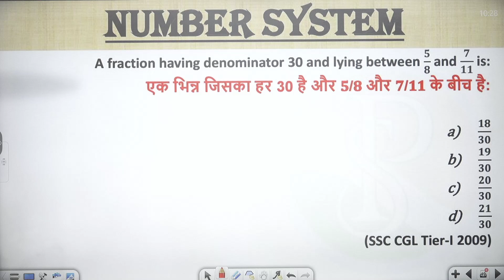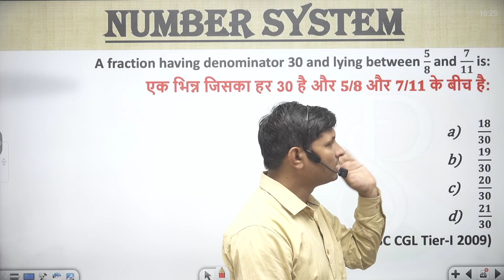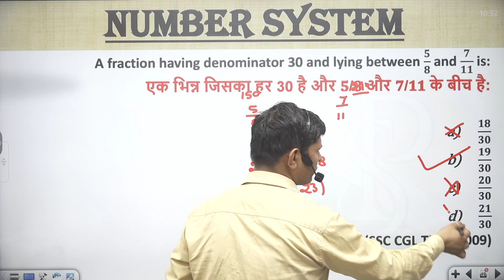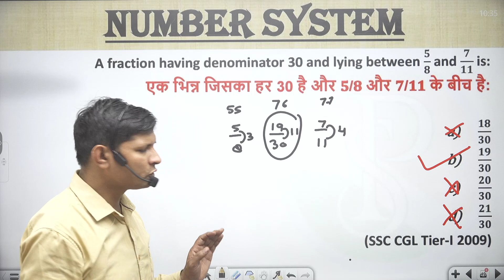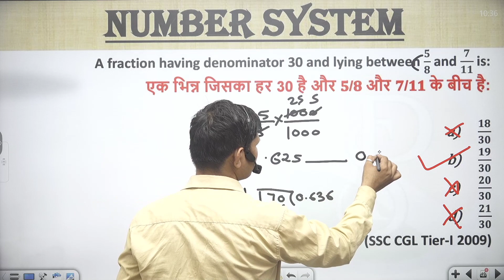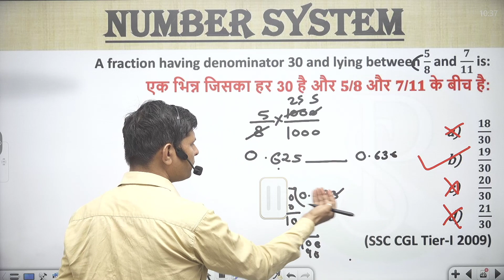A fraction having denominator 30 and lying between 𝟓/𝟖 and 𝟕/𝟏𝟏 is:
एक भिन्न जिसका हर 30 है और 𝟓/𝟖 और 𝟕/𝟏𝟏 के बीच है:

👉 numbersystemShort tricks
👉numbersystemFraction questions
👉 numbersystem Basic
👉 numbersystemtough questions
👉 numbersystem I#numbersystem Notes
👉 numbersystemBest Class